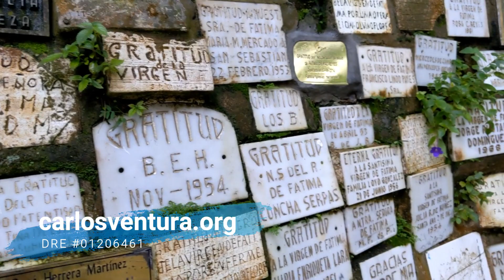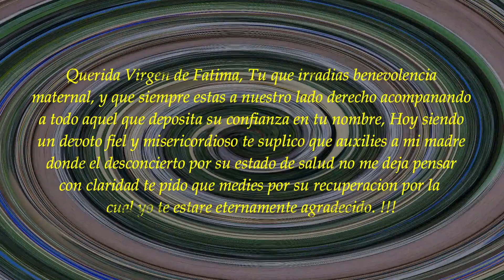Cerro de las Pavas, santuario de la Virgen de Fatima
El santuario de la Virgen de fatima, esta localizado en el cerro de las pavas en Cojutepeque, el salvador, Yo soy Inmigrante Salvadoreño naturalizado en USA, vivo en el sur de california, trabajo en bienes raices en los condados de san Bernardino y Riverside. La idea de este canal es compartir con ustedes mis experiencias como agente y como ser humano, poderles ayudar con cualquier inquietud que ustedes tengan para de comprar o vender una propiedad en cualquier parte de los Estados Unidos. Los invito a que sean testigos de todos los dramas que tengo que vivir en este bello mundo que es las ventas de casas.
Instagram.com/realtorcarlosventura
Twitter.com/vent2ra
Google: Realtor Carlos Ventura

El Cerro de Las Pavas es un punto de referencia en la ciudad de Cojutepeque, este sitio es una gran atracción turística y un lugar donde los peregrinos católicos visitan el santuario de la Virgen Fátima.

Cada 13 de mayo, miles de feligreses caminan a este lugar en recuerdo de la aparición que tuvo lugar en Portugal en 1917. Otra fecha importante es el 25 de noviembre, donde se celebra la "entronización". Conmemora la inauguración del santuario en 1949 con el apoyo del reconocido poeta Raúl Contreras, quien fue un gran promotor del turismo en el país.

La historia dice que durante el Congreso Mariano de 1949, hubo un concurso donde diferentes ciudades participaron con el propósito de seleccionar un lugar sagrado para la imagen. El ganador fue el municipio de Cojutepeque en ese año y Monteñor Luis Chávez y González avaló la competencia. Cabe señalar que esta ciudad ganó por segunda vez. El trabajo de construcción comenzó a hacer una pequeña cueva donde ahora se encuentra la imagen. Desde entonces, durante los meses de mayo y noviembre hay grandes peregrinaciones a este sitio.

La imagen original de Fátima fue traída de Portugal, pero se vio afectada por los terremotos de 2001. En noviembre de 2004, la imagen fue reemplazada por otra traída de España.

Hoy puede ver muchas señales colocadas por feligreses agradeciendo los milagros otorgados a la Virgen. Se colocan en la gruta que se encuentra en el centro del santuario y que está cubierta por vegetación que crece naturalmente.

También puede comprar artículos religiosos y artesanías a varios precios desde US $ 1.00, que se venden en pequeñas tiendas ubicadas al costado de la entrada al santuario.